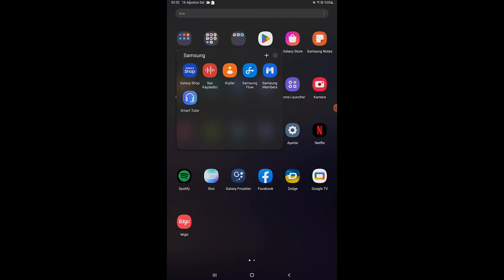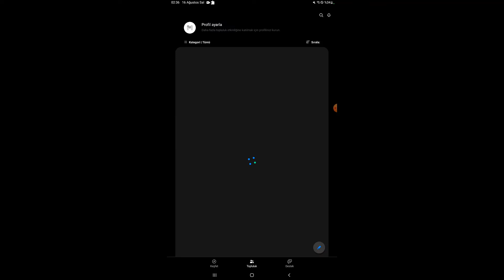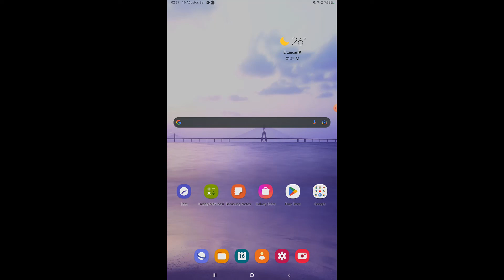Samsung Members Nedir ? Samsung Members Pil Durumu Nasıl Kullanılır ?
Samsung Members Nedir ? Samsung Members Pil Durumu kontrolü için aşağıdaki bağlantı üzerinden destek hattını arayarak yardım alabilirsiniz.